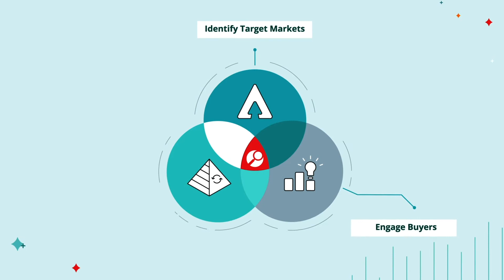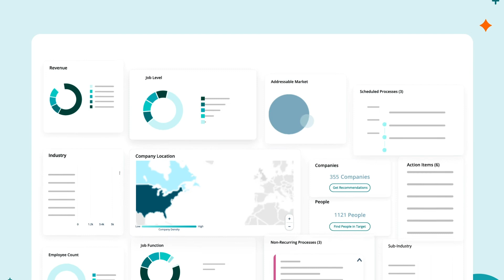Vidico x InsideView - App Animation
​​InsideView provides a suite of software solutions for sales and marketing leaders, delivering critical intelligence directly into CRM.  This app animation video uses an abstract UI approach, a simplified version of your InsideView’s UI along with minimal elements in the background, to emphasise the centre visual.